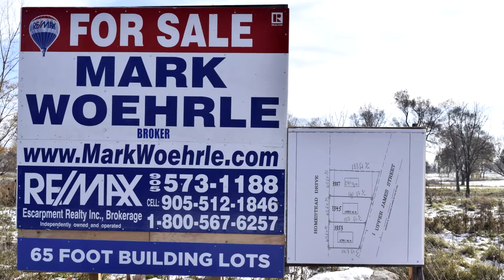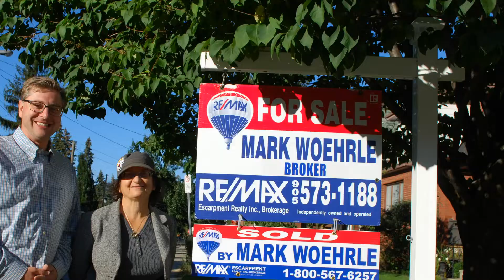65 Foot Wide Building lots for Sale Mount Hope Ontario - Mark Woehrle - RE/MAX Escarpment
65 Foot wide building lots for Sale in Mount Hope Ontario. On Homestead Drive off of Upper James in Hamilton.

Mark Woehrle
Broker
Remax Escarpment